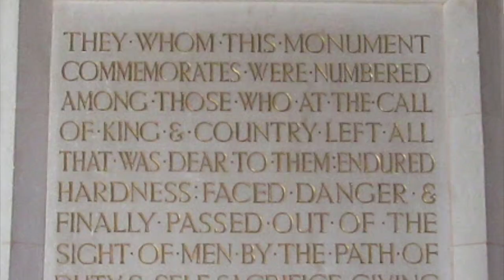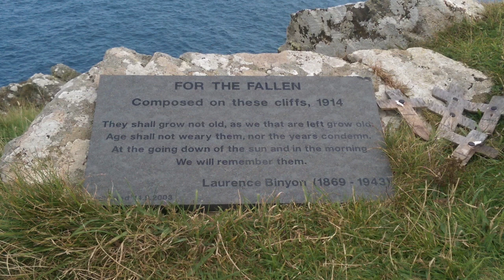For the Fallen - Words: Lawrence Binyon; Music: Mark Blatchly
Sung by The Maxim Family with Liz Ashcroft, Trumpet
Offered as an aid to worship for everybody, this Remembrance-tide, but especially for the congregation of Great Malvern Priory during this continued period of social distancing.